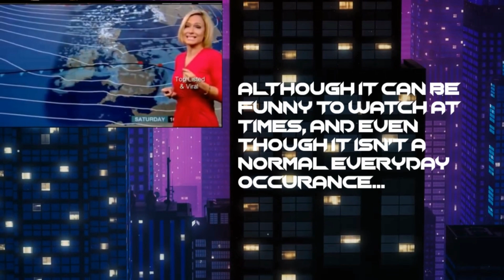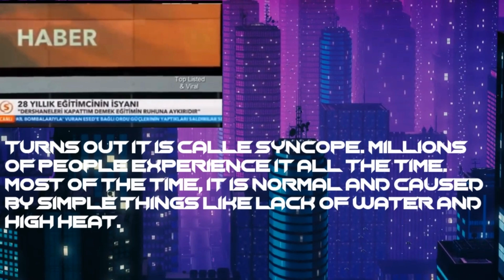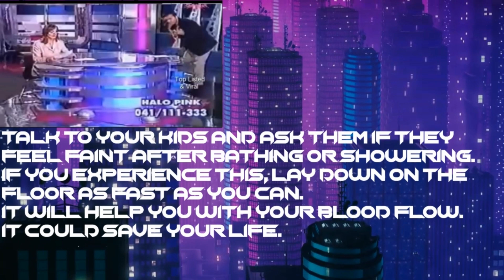Feel faint or lightheaded after a shower or bath? Here's the reason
Syncope is in my opinion, not talked about enough. You may experience it or someone you love may be also, but just ignoring the symptoms.